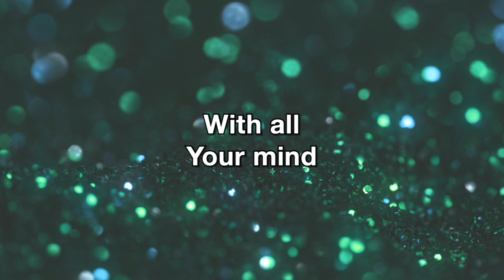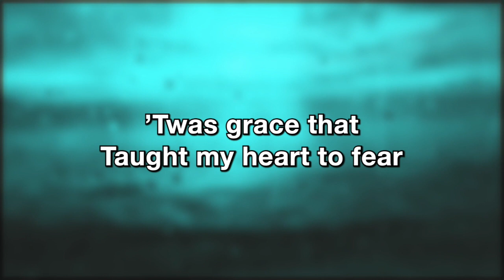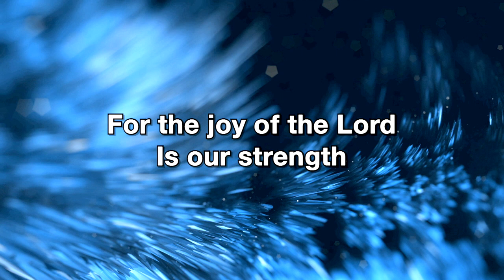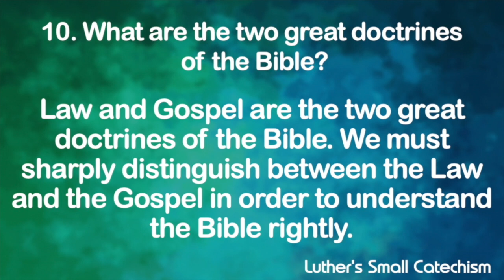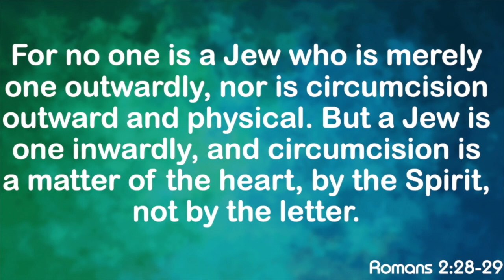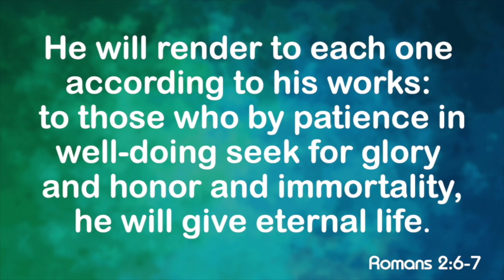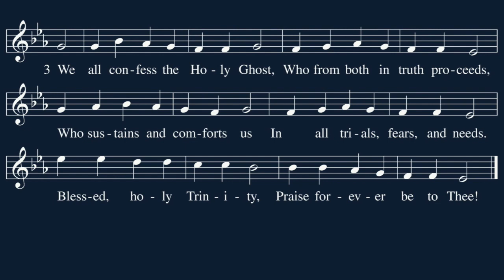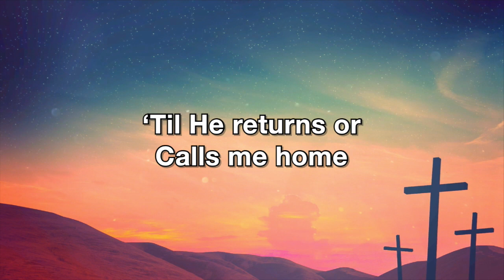Contemporary Service for May 14